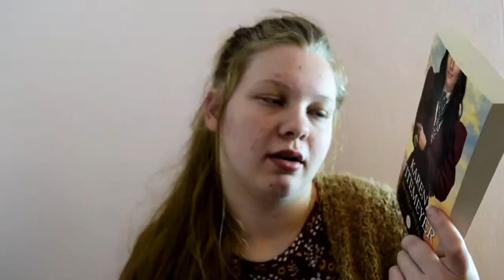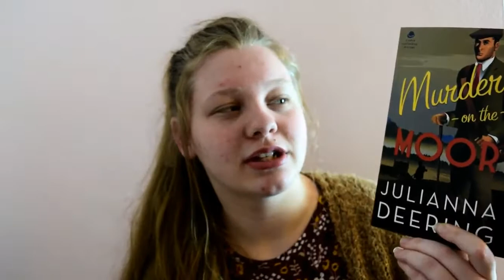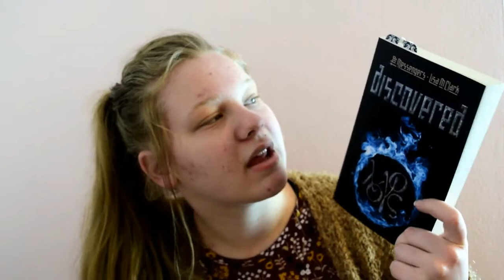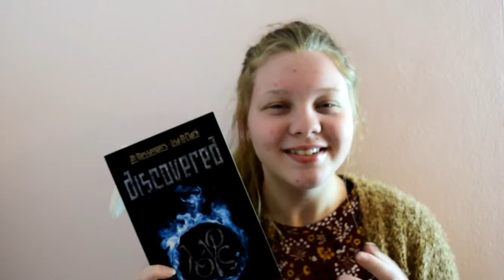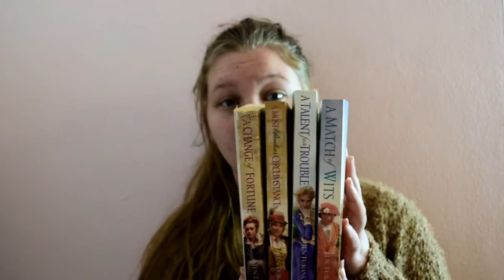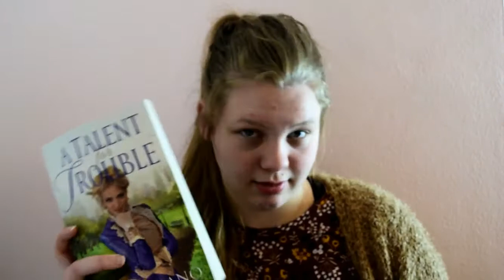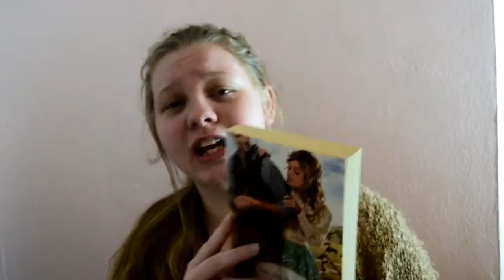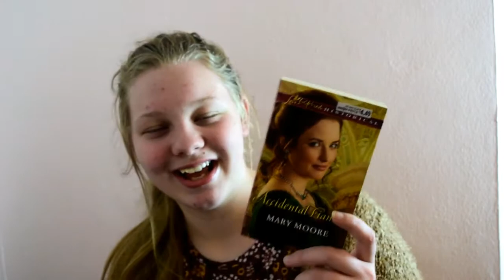Finally Fall/Autumn Booktube Tag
Fall is my absolute favorite season, so when I saw this tag I decided to give it a go.